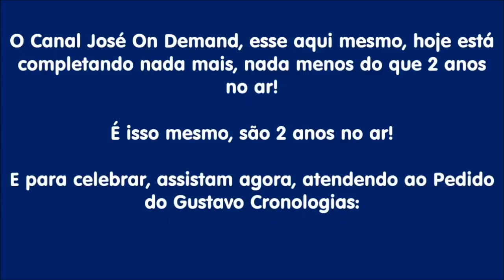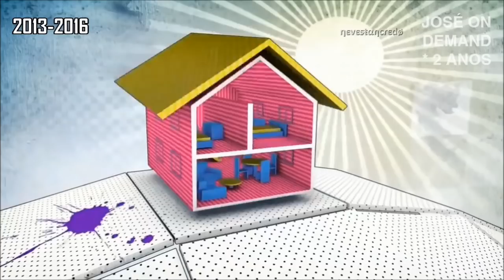ESPECIAL 2 ANOS DE CANAL - Cronologia de Vinhetas: Band Kids (2000-2016)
Pedido: Gustavo Cronologias

Hoje, atendendo ao pedido do Gustavo Cronologias, o canal traz a Cronologia do Programa Band Kids.

RESUMO DA HISTÓRIA DO PROGRAMA:
(extraído da Wikipédia)

O Programa entrou ao ar em agosto de 2000, com o comando da Renata Sayuri, escolhida exatamente pela ascendência oriental para que pudesse incorporar a personagem Kira, uma vez que a atração era pautada majoritariamente em animes japoneses. Ela deixou a atração em Setembro de 2002. Em dezembro do mesmo ano, o programa saiu da grade. (Entre setembro e dezembro de 2002, o programa ficou sem apresentador)

Em Julho de 2004 o programa retornou ao ar sob o comando da Kelly Key, mas no final daquele mesmo ano, quando durante o programa ela descobriu que estava grávida, em 31 de dezembro do mesmo ano deixou o programa.

A Partir de 2005 o programa novamente fica sem apresentador, e em outubro de 2006 com a Estreia do Pic Nick, o Band Kids sai do ar de novo.

Em agosto de 2007 retornou ao ar aos domingos, com a apresentação do Luciano Amaral. Porém a exibição era apenas para o Estado de São Paulo e ao Distrito Federal. Um mês depois ele deixou a apresentação, gerando mais um cancelamento do programa. (Em 2009, a Band negociou a volta dele, mas ele disse não!)

Em outubro de 2009, o programa volta ao ar com a apresentação da Giovanna Grigio, Thiago Falango, Lucas Gonçalves e João Gabriel Caprioli (quarteto de crianças), mas, cinco meses depois foram dispensados, e em março de 2010 volta mais uma vez a não ter apresentador.

Em 31 de dezembro de 2014, o Programa de novo é cancelado, retornando em 2015 apenas como tapa-buraco, saindo de vez ao ar em 2016.

OBSERVAÇÃO A RESPEITO DOS NOVOS PEDIDOS:
não estou aceitando, por conta da demora para poder atendê-los.